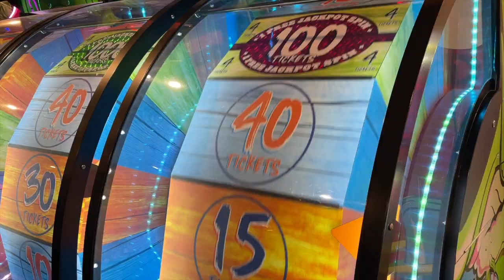2023 KMEA Field Trip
@CrosbyBand hits the road to support our friends Carrithers Band at the 2023 KMEA Conference + pit stop Malibu Jack's Louisville🎢 Field trips are the best and foster life long memories as students learn, become inspired, and grow as a family. WeAreJCPS @jcpsky